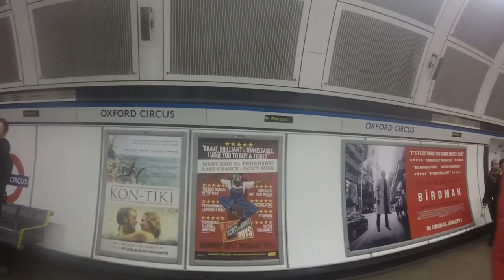It's Tuesday!!!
A day trip into London to meet a friend, do a little shopping and then off to spits... With my new camera, the gopro 3